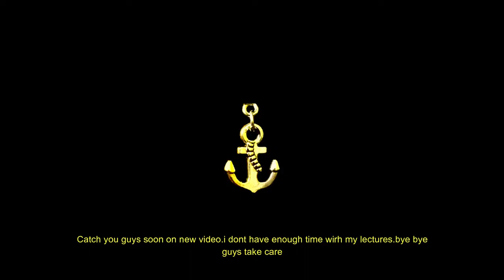what are the main ships🤔|explain|lessons for ratings|නැවු ගැන ඉගෙන ගමු|නැවු වර්ග|#02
My wish is teach all things that i know.i hope you all take something from those videos.
Enjoy my diary readers
Need to give realtime experience

• Podcast: anchor.fm/sailors-talks

•Video recode by:Samsun galaxy M21 mobile
•Recode Quality:1920×1080 (30Fps)
•Upload Quality:720/960/1080p

``Video edit softwares:´´
•wondershere filmora10(X)
•Motion ninja premium
•Filmora go
•Alightmotion
•kinemaster pro

For Any ClaimDisclaimer